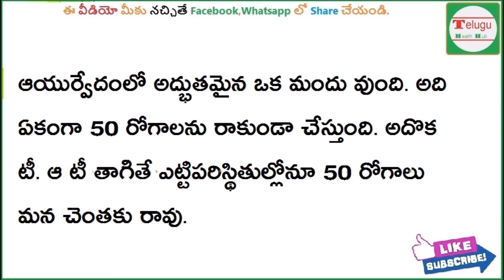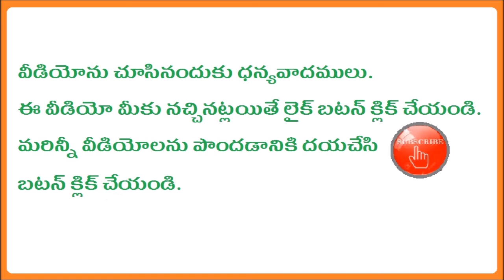amazing benefits cinnamon tea with honey | 50 వ్యాధులను దరిచేరనీయని టీ | best health tips telugu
Subscribes Here